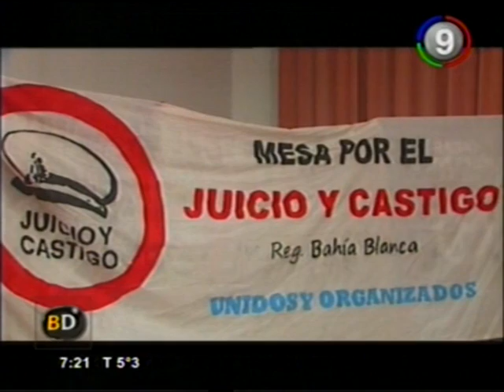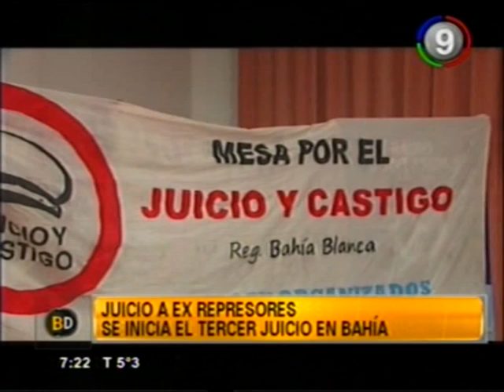Canal 9 Bahía Blanca - Delitos Lesa Humanidad tercer Juicio